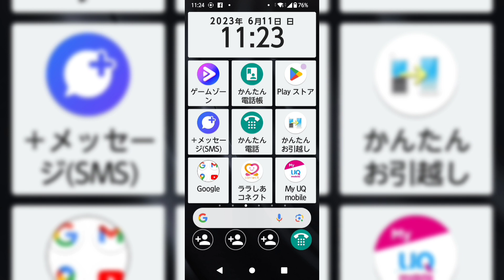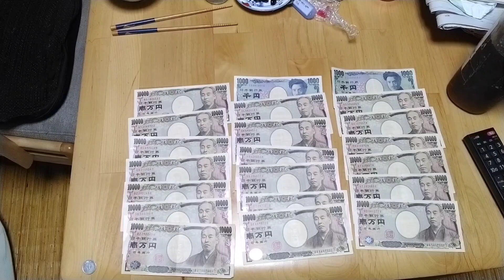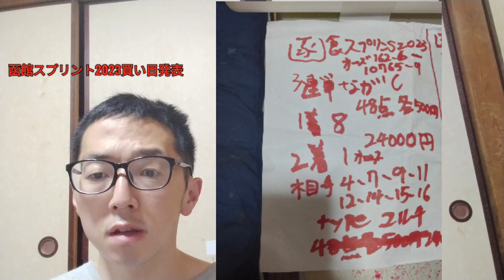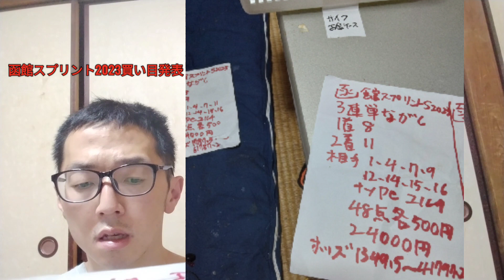函館スプリント2023 エプソムカップ2023 3連単 総額 192000円勝負 レース前買い目発表